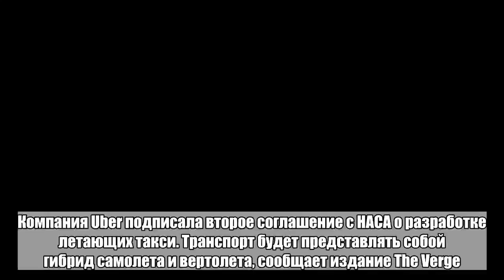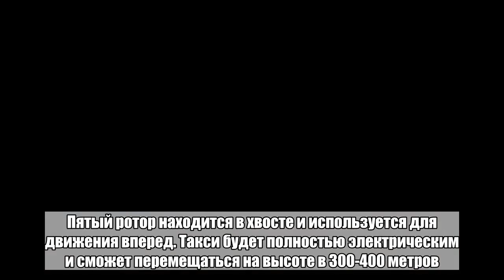Показан прототип летающего такси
Компания Uber подписала второе соглашение с НАСА о разработке летающих такси. Транспорт будет представлять собой гибрид самолета и вертолета, сообщает издание The Verge.Объявление о подписании соглашения было сделано во время ежегодной конференции Uber Elevate Summit. Первые испытания воздушного такси будут проводиться в Лос-Анджелесе и Далласе.У представленного воздушного такси четыре горизонтально вращающихся винта, которые складываются при посадке. Пятый ротор находится в хвосте и используется для движения вперед. Такси будет полностью электрическим и сможет перемещаться на высоте в 300-400 метров.По задумке компании, посадочные площадки будут находиться на крышах высотных домов. Каждая из них сможет принять 200 взлетов и посадок. Планируется, что новый транспорт поможет сократить время в пути с 30 до 5 минут.Ранее сообщалось, что Uber готовится представить к 2020 году рабочую модель летающего транспортного средства. Презентация должна пройти на выставке World Expo в Дубае.Больше важных новостей в Telegram-канале «Лента дня».